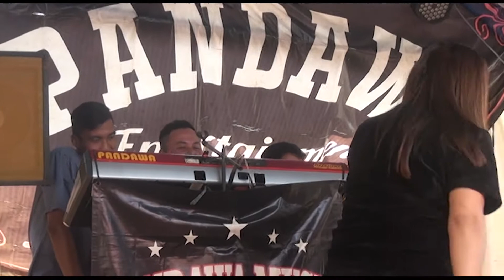REMIX KU PUJA PUJA - PANDAWA (DJ Buled)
Terima kasih yg sudah menonton semoga terhibur.
Aktifkan jg loncengnya biar tahu vidio² baru dari kita.